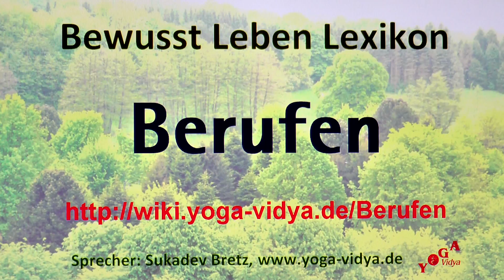Berufen‏‎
Berufen‏‎ - kurzer Vortrag mit einigen interessanten Einsichten Einige Infos zum Thema Berufen‏‎ durch dieses Vortragsvideo. Der Yogalehrer Sukadev interpretiert hier das Wort bzw. den Ausdruck Berufen‏‎ vom spirituellen Gesichtspunkt her. Schreibe doch in die Kommentare, was dir dazu einfällt.
Das Verb Berufen‏‎ hat etwas zu tun mit Verschiedenes. Seminare zum Thema Jnana Yoga, Philosophie Informationen über Rücken- und Nackenmassage Ausbildung

Dieses Vortragsvideo mit dem Thema Berufen‏‎ ist ein Video im Rahmen des Bewusst Leben Multimedia Lexikon von Yoga Vidya, Teil des umfassenden Lexikons zu Yoga, Meditation, Ayurveda, Spiritualität, Gesundheit, Philosophie, Religion und Psychologie